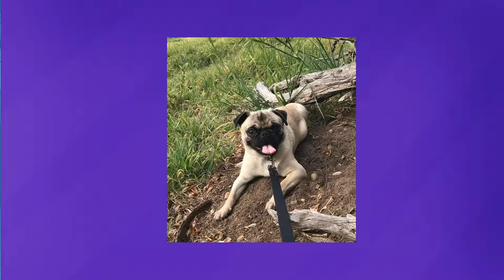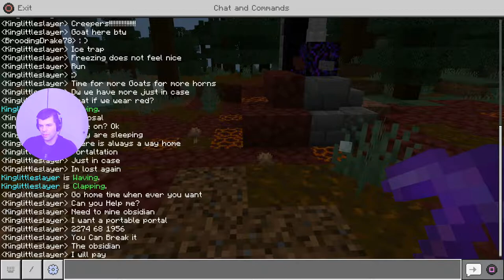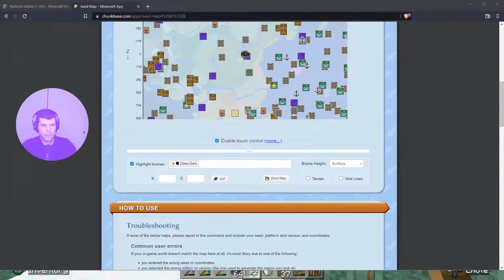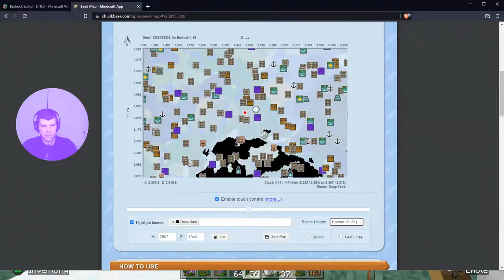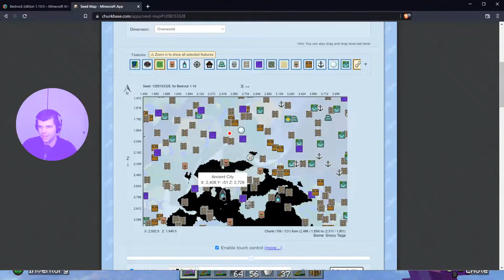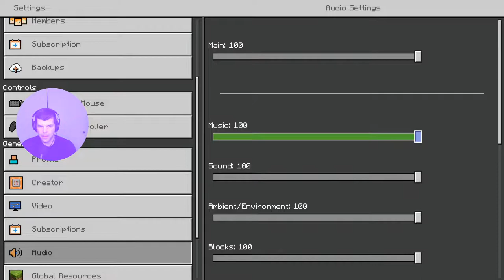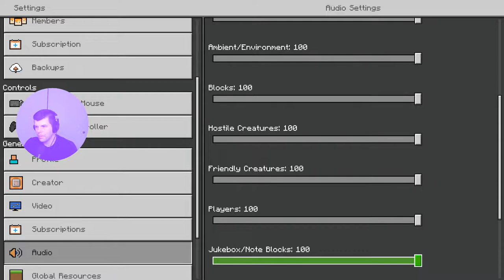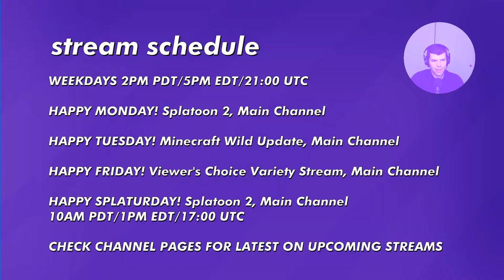🔴*NEW* MINECRAFT UPDATE! WE GOIN’ WILD! Goat Horn Mountain, Lost in The Deep Dark + Ancient City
Come join us for our weekly Minecraft stream where viewers and I are creating a world together on our realm and I do viewer world visits.

INTRO MUSIC
Krayzius & Brainstorm - Virtual Boy

OUTRO MUSIC
Streambeats by Harris Heller - Nova

0:00 Intro - Starting Soon
3:24 Stream